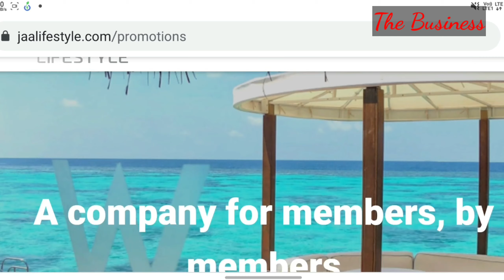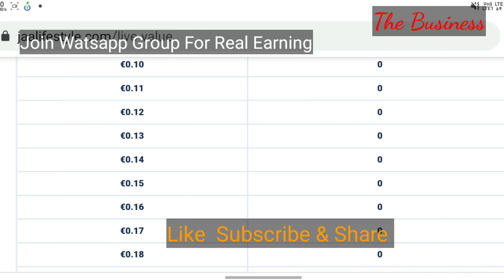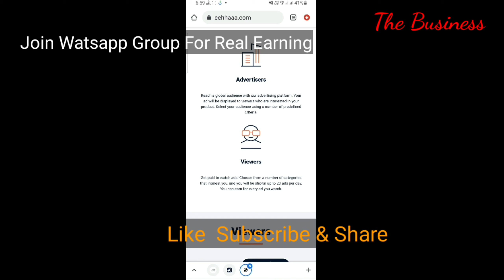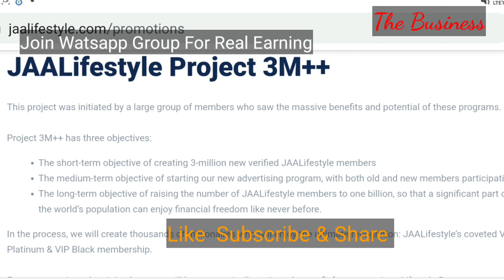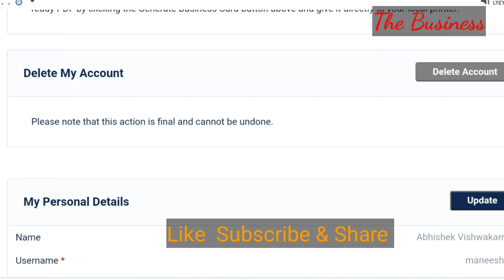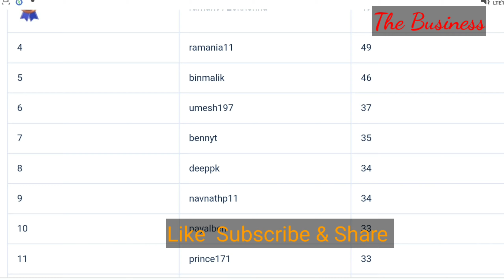JAA lifestyle Today Update | Jaa lifestyle New update | EEHHAA New Update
Hello friends aj k video me Jaalifestyle k bare me janakari diya hu so video Pura watch kijiye